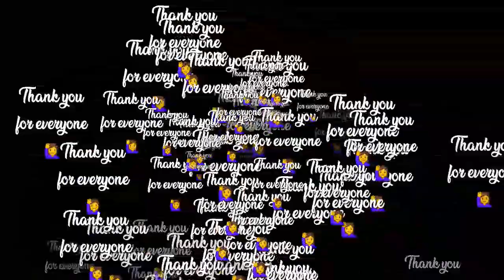Oh my god is it i want to push rank without solo and duo🤕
Using Multiple account  app for ff,
Bcoz of device suspend,
Rank pushing so difficult without solo and dio:-(

Instragram page